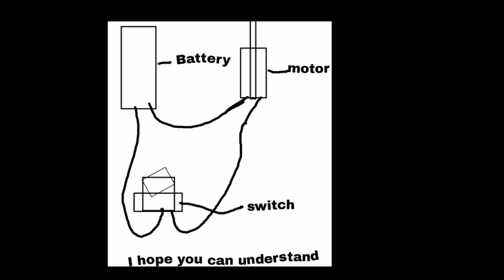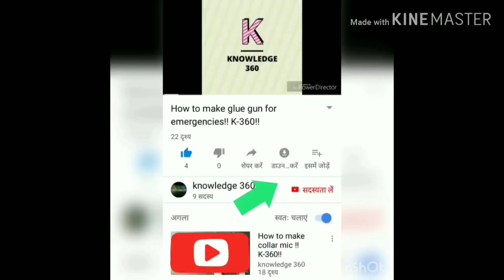Homemade army tank! awesome Idea RCarmy tank!! Knowledge 360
Homemade RC tank
Piece of cardboard
1 Geared motor
4 Tyres
2 lithium ion battery 18650
1 switch
Etc.
Link to buy
Lithium batteries